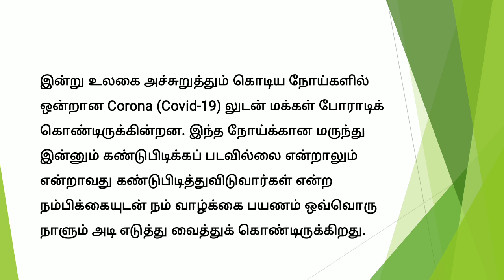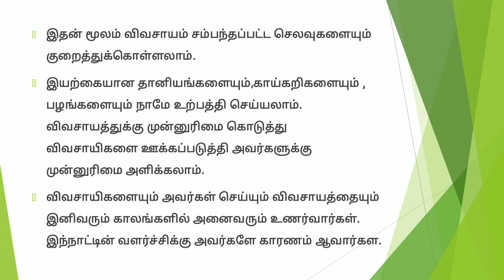இயற்கை வளங்களை காப்போம்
நோயின்றி வாழ இயற்கை விவசாயம்.

இயற்கையை நேசிப்போம்